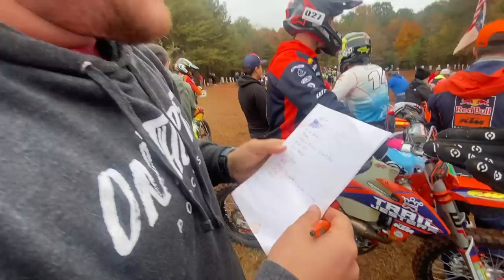8K Pro Purse!? MidEast Airport 2022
It has been awhile since we've raced a local race. With several back 2 back weekends I had no plan racing the Airport MidEast race until I heard how much they were paying the pros. A lot of big names showed up and it felt like a mini national. P5 on the day, not too bad.

Thumbnail picture - Ten4 Media
Race footage - Rivers Morris
Bike - KTM 250xc-f
Gear - Moose Racing
Helmet/boots - Alpinestars
Goggles - FMF Vision
Suspension - TF Racing tuned WP XACT
Clamps - KTM PowerParts
Tires - Dunlop
Exhaust - FMF
ECU - GET
Drive/Controls - Renthal
Seat - Seat Concepts
Coolant - Engine Ice
Tank/Pegs - IMS Product
Plastic - Acerbis
Oil/Chemicals - Motorex
Chain Guides - TM Designs
Graphics - Squid Decals
Clutches - Hinson
Protection - P3 carbon
Bolts - SpecBolt
Battery - SuperB